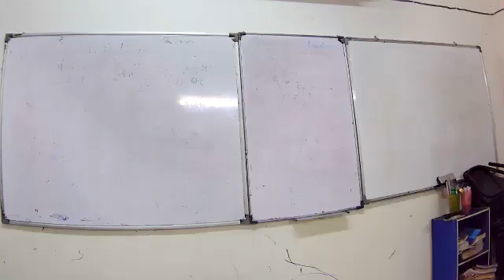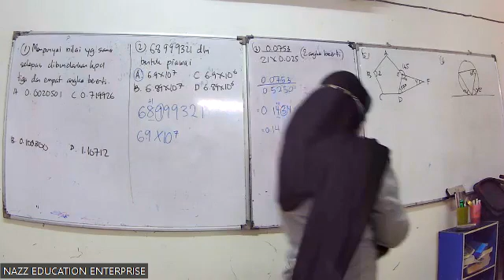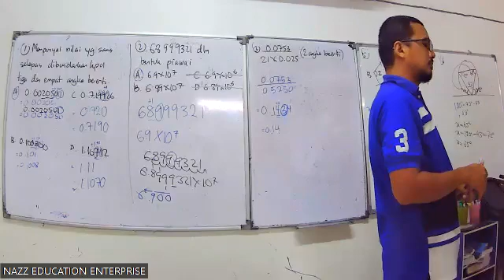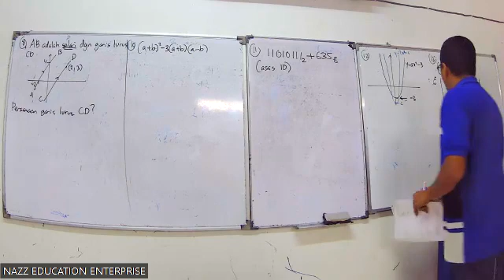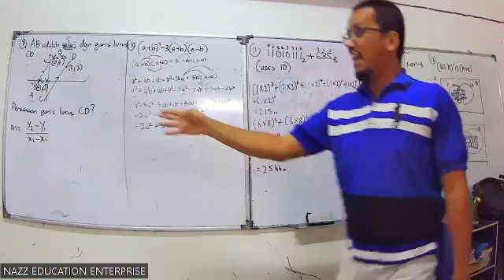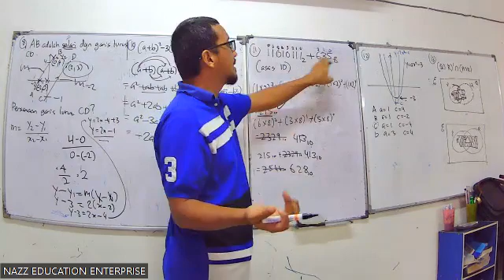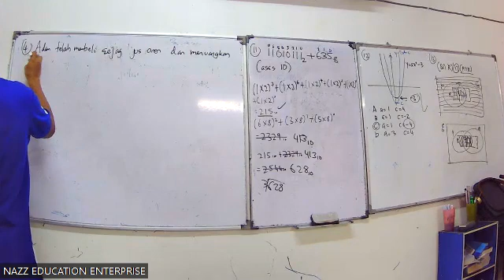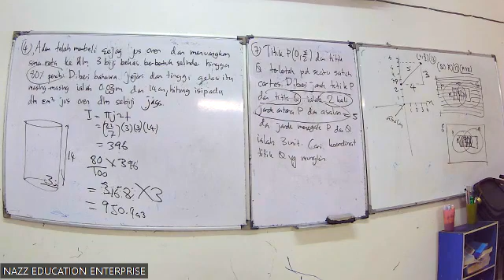FORM 4 MATEMATIK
ULANGKAJI